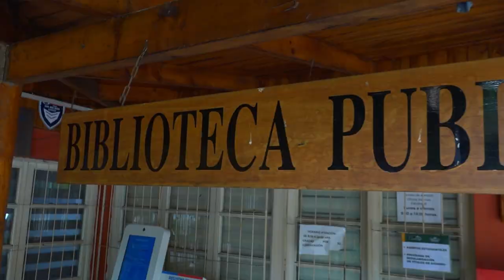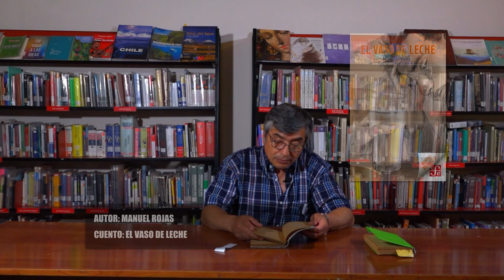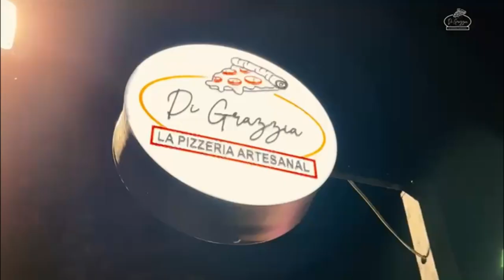LLega a usted nuevamente nuestro espacio "Leer Enriquece a las Personas",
Desde la Biblioteca Publica Municipal, llega a usted nuevamente nuestro espacio "Leer Enriquece a las Personas", con la conducción del Profesor de Lenguaje Evaristo Álvarez R.
Agradecemos a nuestro auspiciador Pizzería Digrazzia y a la Biblioteca Publica Municipal, a su encargada Liliana Villaseca y colaboradores, que hicieron posible la realización de este nuevo Capítulo.